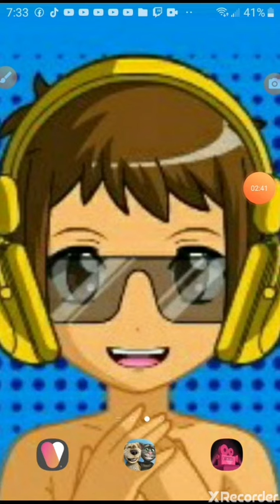just a heads up about tomorrow